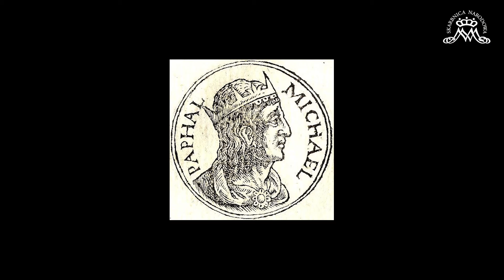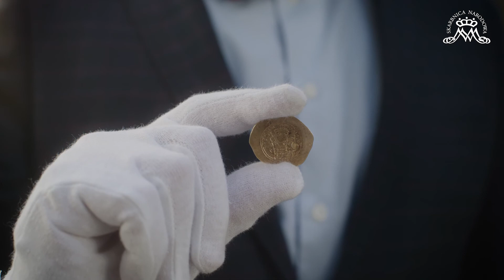Histamenon złota moneta Bizancjum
Histamenon to złota moneta z Bizancjum o wklęsłym kształcie. Nazwa pochodzi od greckich słów: nómisma histámenon, czyli moneta standardowa. Pojawił się w X wieku i funkcjonował do końca wieku XI. Nazywany był również solidusem.

Bizantyjskie złote monety miały ogromne znaczenie dla starożytnego świata chrześcijańskiego. Jako pierwsze ukazywały oblicze Jezusa Chrystusa i symbole chrześcijańskie.

Awers histamenona przedstawia półpostać Chrystusa, trzymającego Ewangelię i udzielającego błogosławieństwa. Na rewersie widnieje półpostać cesarza w koronie.

O monecie mówi historyk Marcin Brzeziński.